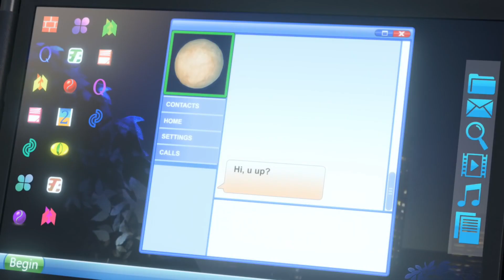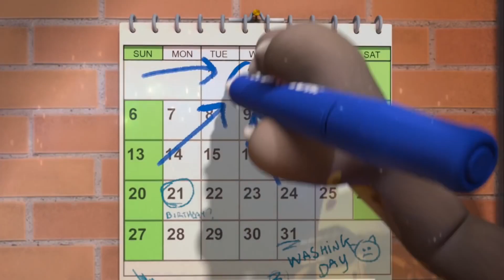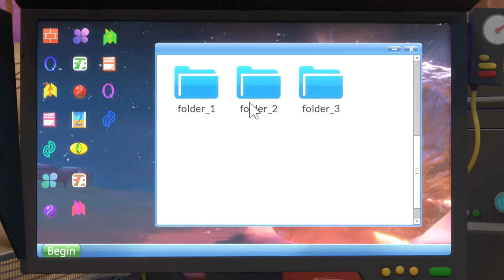No Mundo Da Lua - Parte 2 | @FalandoSobreTalkingTomFriends | Séries De Família